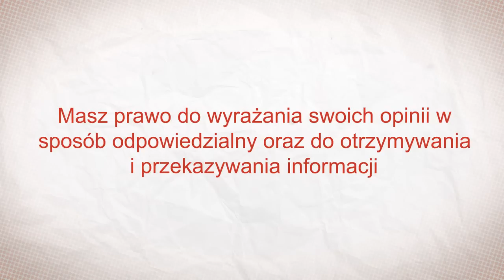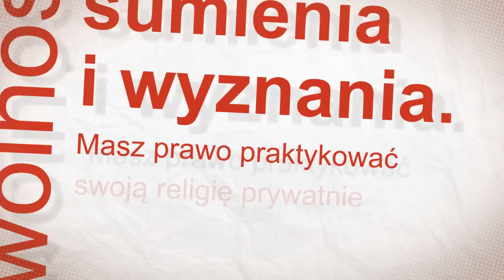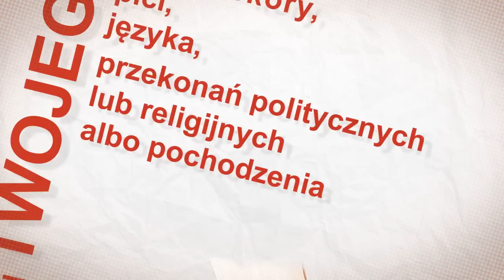(POL) ECHR - Europejska Konwencja Praw Człowieka (Polish Version)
The Court has produced a video-clip presenting the main rights and freedoms in the Convention. Aimed at a wide range of viewers, this video-clip is currently available in 38 languages. The Court wishes to encourage initiatives aimed at including this video-clip in civic education programs.